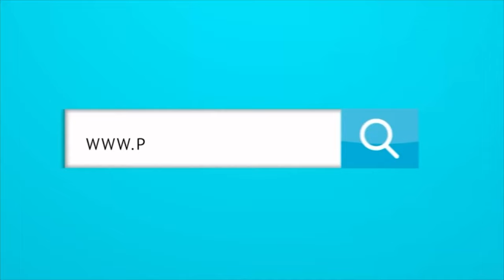¿ESTÁ BARCELONA USANDO LOS MEDIOS PARA CONVENCER A LUIS DIAZ?